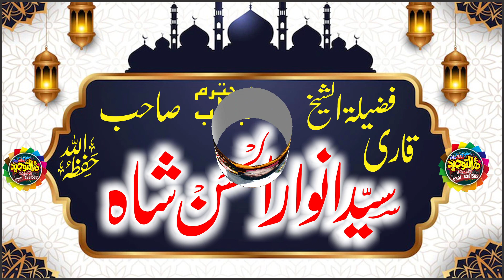Tilawat e Quran By Qari Anwar Ul Hassan Bukhari | Mehfil e Husn e Qirat In Khudian Khas Kasur 2023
Tilawat e Quran By Qari Anwar ul Hassan Shah Bukhari
Qari Anwar Ul Hassan Bukhari | Mehfil e Husn e Qirat
In Khudian Khas Kasur 2023
qari anwar ul hassan 2023

Jazzakallah Khair